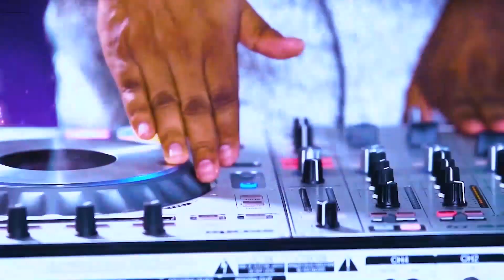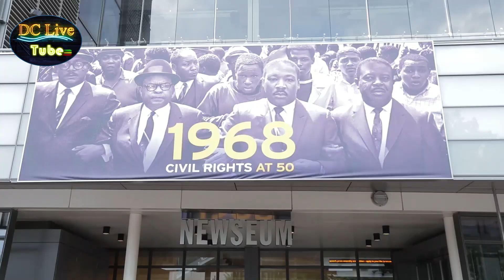የአንድ ቀን ቆይታ ከመስፍን ጌታቸውጋ - Remembering Mesfin Getachew